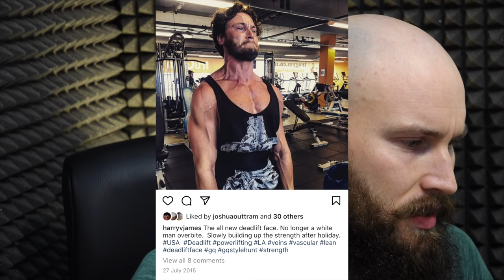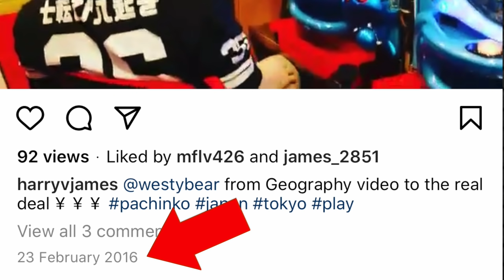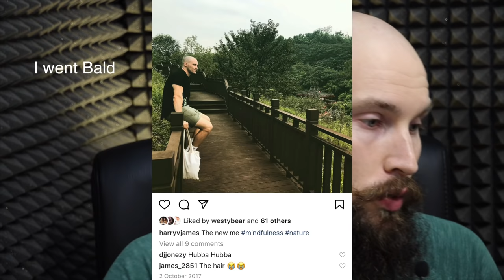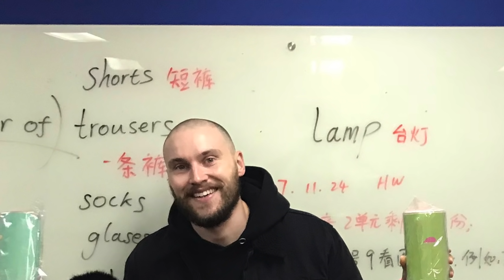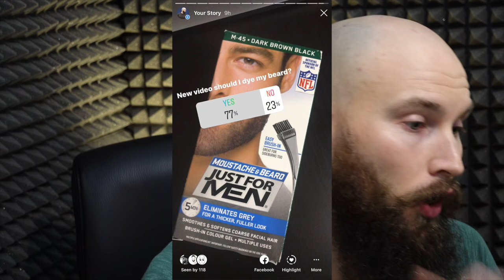Thin Beard To Winning Beard And Back *My Entire Beard Journey*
In this video I take you through my entire facial hair journey. In A LOT of detail 😂  After many failed attempts at growing a beard I finally committed and grew a full beard. Here's what I learned.
Beard Journey Time Stamps
00:01 - Intro
00:40 - First facial hair attempt begins
01:13 - First real attempt at growing a beard
03:25 - Second Beard Attempt
05:54 - Third Beard Attempt
07:50 - Clean Shaven Look
09:38 - I Actually grow a beard
11:05 - Beard look at 1 month growth
14:10 - 3/4 Months beard growth
14:40 - Awkward Beard Stage
15:50 - 4/5 Months Beard Growth
17:48 - Approaching optimal beard
18:28 - Ice Beard
19:15 - OPTIMAL BEARD
19:33 - Stopped Minox beard
21:00 - Beard Too Long
21:36 - Beard falling out?
22:34 - Before/After 10 months No shaving
22:57 - Beard looked terrible and thin
23:33 - First Beard Trim
25:13 - Maintaining a beard
25:49 - Closing thoughts/Beard Advice
Best Smelling Beard oil
A Great Beard brush and Comb

My Other recommended Head Shaving and related products